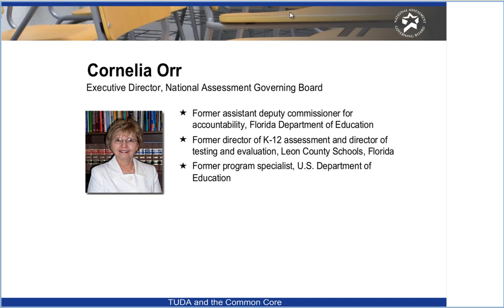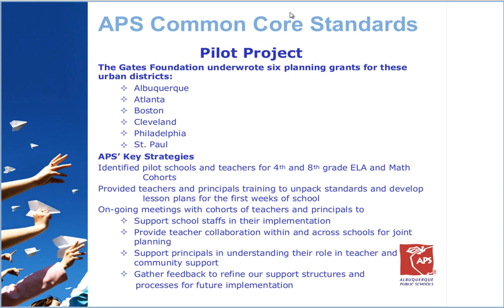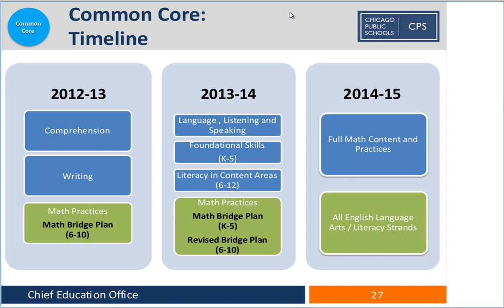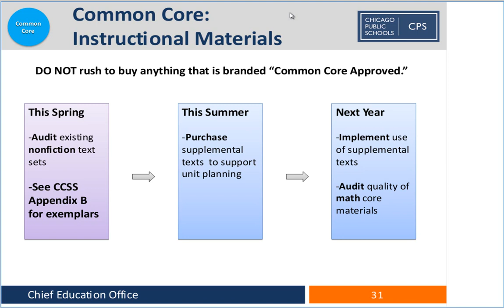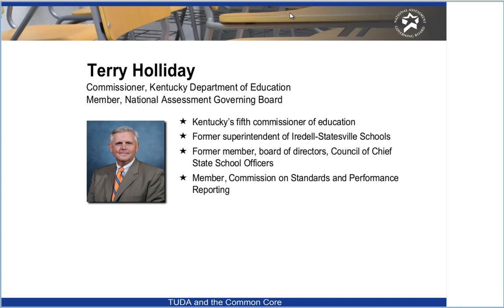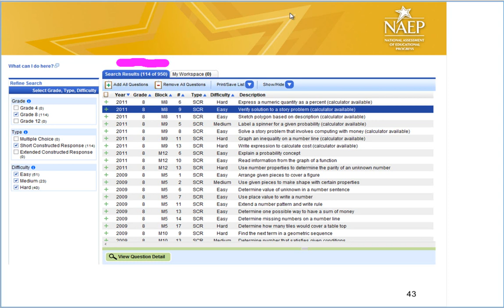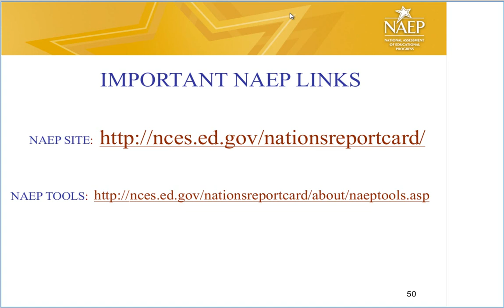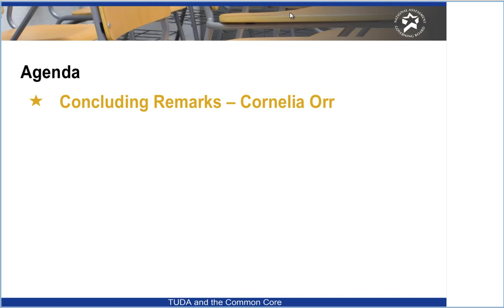TUDA Districts and the Common Core: Strategies and Resources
Informative panel discussion addressing the challenges of implementing Common Core State Standards and the benefits of using data and tools from the National Assessment of Educational Progress (NAEP). Hear perspectives from Chicago and Albuquerque public schools systems - two districts from the NAEP Trial Urban District Assessment (TUDA) that have already begun the CCSS transition; the state of Kentucky, which provided guidance to TUDA participant, Jefferson County (Louisville); the National Assessment Governing Board; the Council of the Great City Schools; and the National Center for Education Statistics.